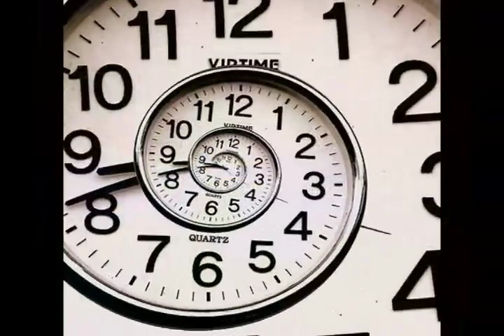Toad The Wet Sprocket All in All